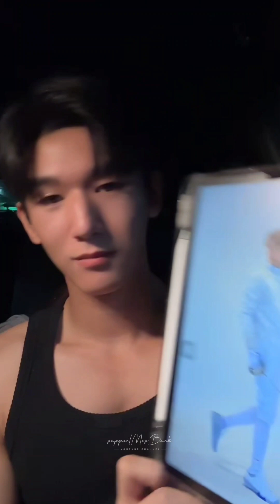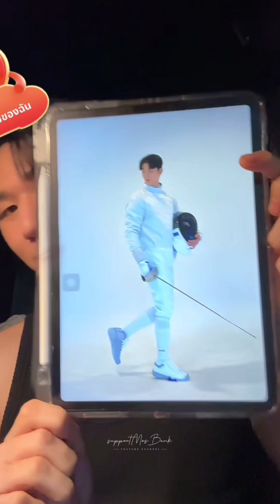(Moslhong & The Dargon) 18.09.2024 moslhong TikTok Live